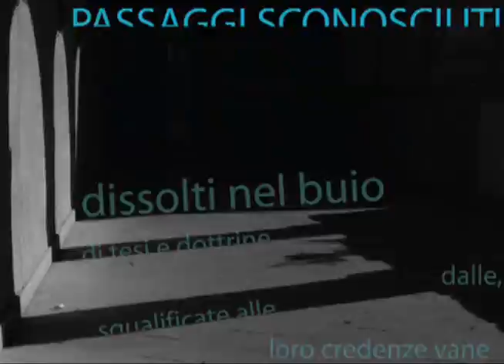"Rainbow"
Elisa Video Contest
Concorso per video di Elisa, realizzato da Officina77, in collaborazione con il GruppoArteEmergente_ Movimenti a spirale